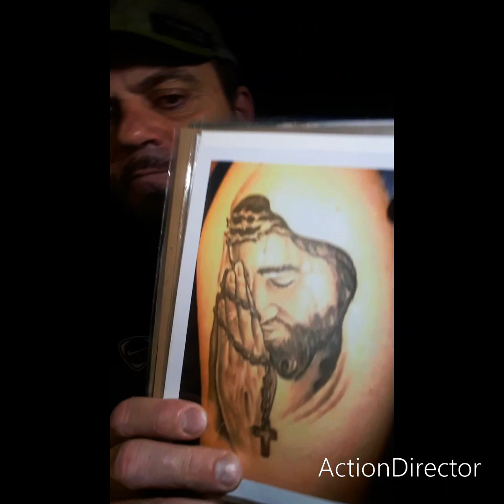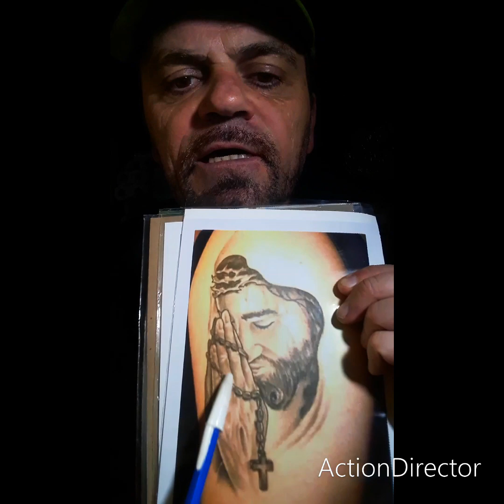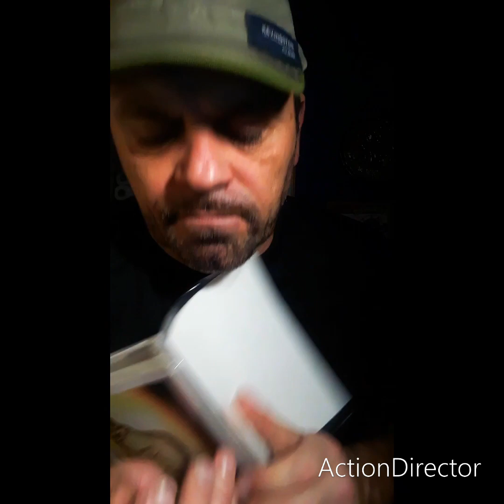"Clase de Tattoo:introducción al realismo"tattoo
Osiris Tattoo Art and Machines